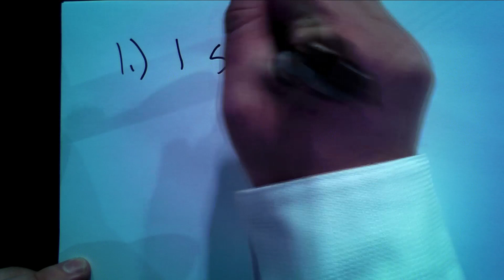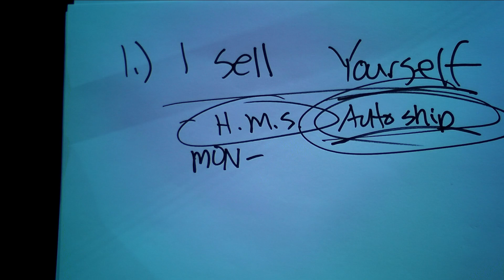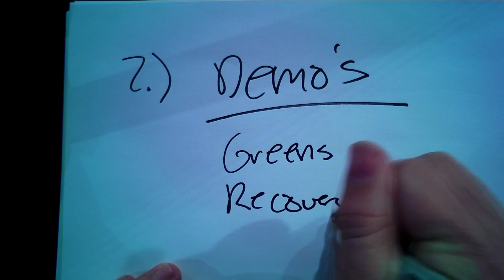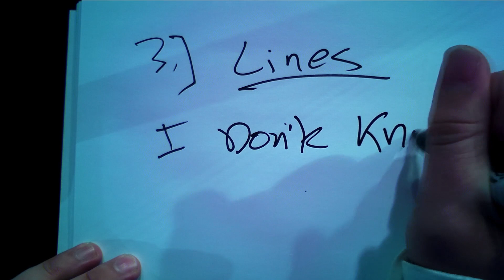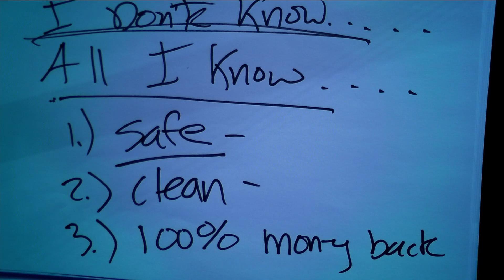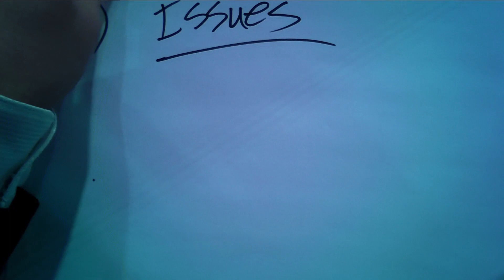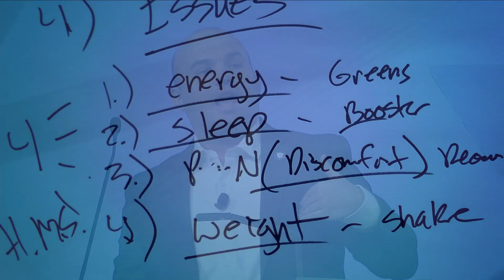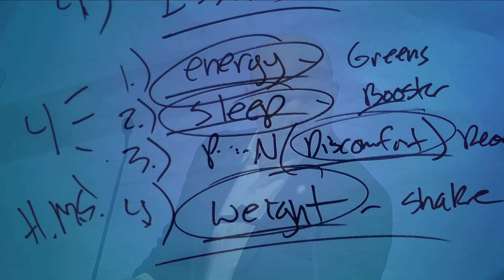Life By Seacret Nutrition Training - Jesse Macpherson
Live training from Seacret Life Convention Jan 2019